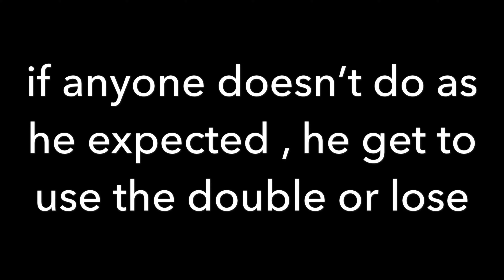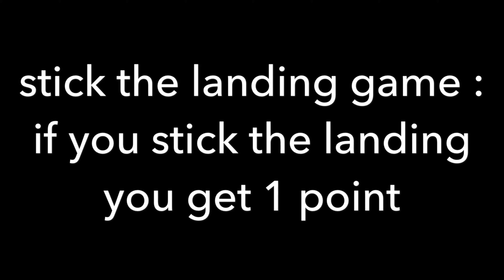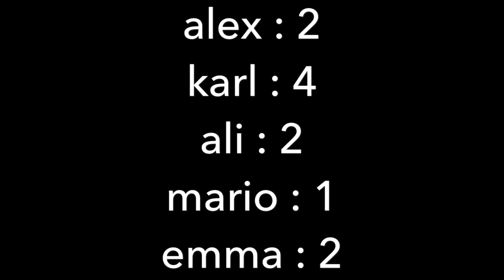ULTIMATE TEAM GYMNASTICS CHALLENGE *gone wrong*